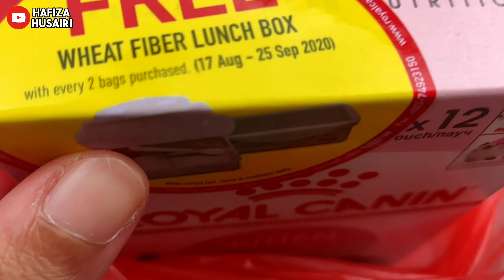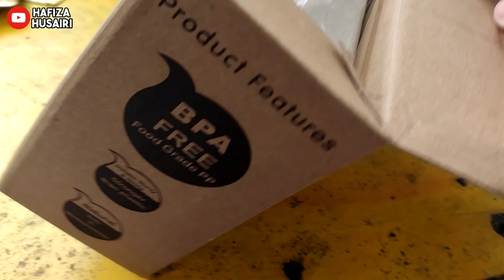Belanja Baby ROYAL CANIN KITTEN | catVlog 48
Ada rezeki lebih belanja anak kucing makanan diraja.. alhamdulillah 🤲

♬ MUSIC CREDIT ♬
Title:
Artist: